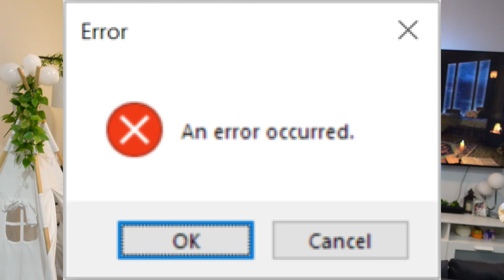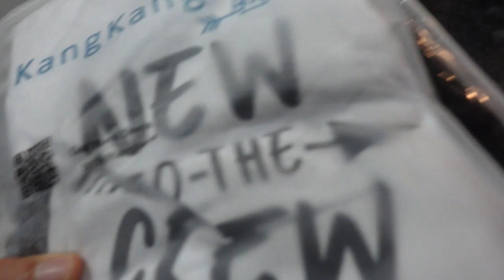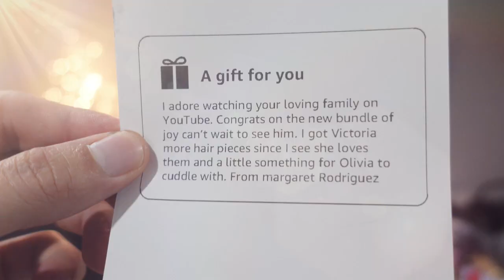Newborn Meets His Sisters For The First Time! *Emotional*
Baby Maximo meets his sisters for the first time! + we had to take him to the hospital again.